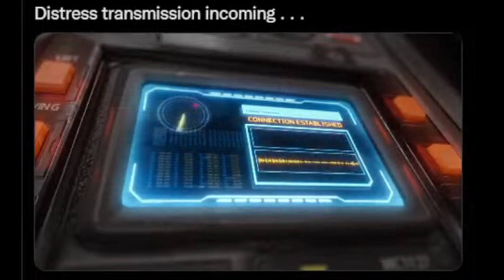COMPLETE Vantage Lore - Season 14 Apex Legends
This video will explain the new Season 14 "Hunted" Apex Legends Legend's (Vantage) Lore and backstory by connecting the dots between recent teasers and the new stories of the outlands trailer.

Hello, I am FirePug. My videos cover more than just apex legends news leaks and lore. With knowledge of the Titanfall universe, my videos include critical details about leaks and lore often missed by many other youtubers. My viewers were able to see the exact Titanfall 2 version of, Rampart, Horizon, Fuse, and Valk's Abilities long before they were characters. No other channel has been able to show you that. I hope you enjoy the videos I make, thank you for stopping by.
0:00 Introduction
0:29 Swift Grips
0:45 Revieing Teasers
2:34 Stories from the Outlands Explained
5:52 Outro